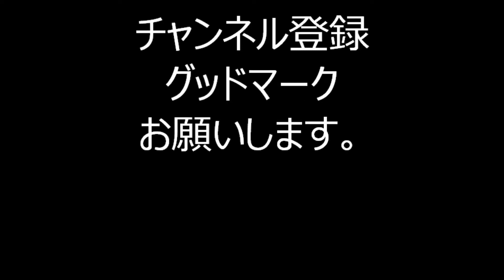2019年港区・青山青葉公園盆踊り3日目⑫ 河内おとこ節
2019年9月27日～29日に東京都港区にある、青山一丁目駅近くの青葉公園で行われた、「青山熊野神社例大祭・青葉公園盆踊り」の3日目の様子です。

2019年青山青葉公園盆踊り

2日目
②ハッピーロック・音頭福よ来い・花笠音頭・郡上おどりかわさき

2019年大江戸まつり・浜町公園盆踊り

2019年日比谷公園盆踊り

2019年穴八幡宮盆踊り